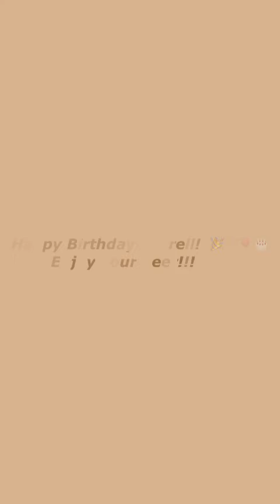Illusion beer 🍻 cake 🧁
Hello!
In this video I made this floating beer cake fit my brother in laws bday. I used his favorite beer and made my first illusion cake! This one was my biggest challenge yet, but I think it turned out ok! !

As usual, video is sped up 8x but unfortunately I had some music technical difficulties (sorry about that) the app I use to post can be temperamental at times! Anyway, Enjoy!

Products used:

Edible paint
Food gel color
Edible luster dust
Small curtain rod (for illusion)
Large Bubble tea straws (to cover rod)
Edible glu
Fondant
Isomalt  (to replicate ice cubes)
Silicone ice cube mold
Beer bottles (yes full of beer)
Edible image label